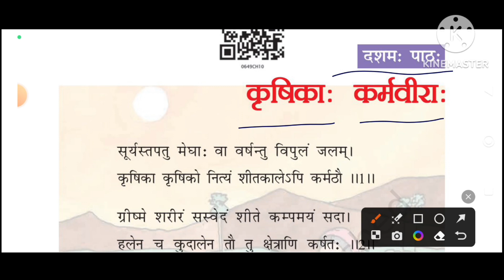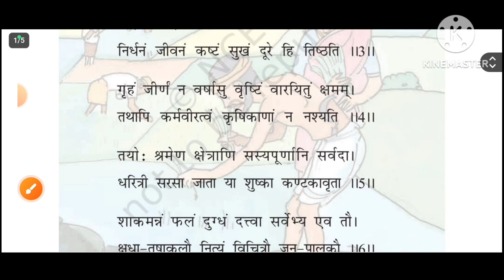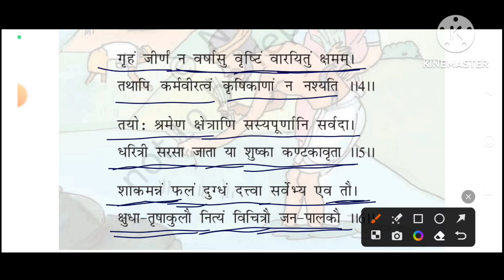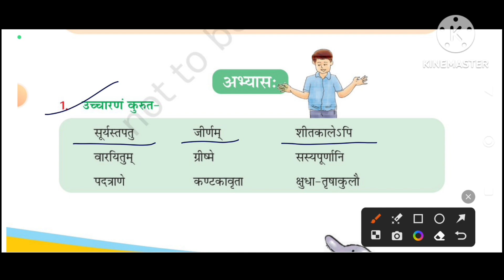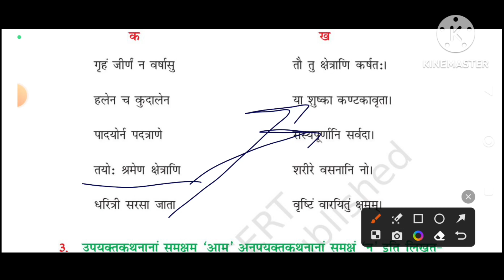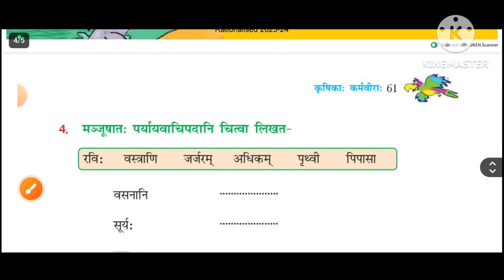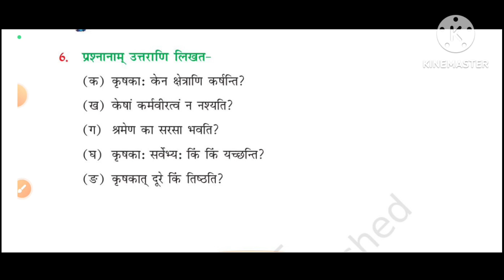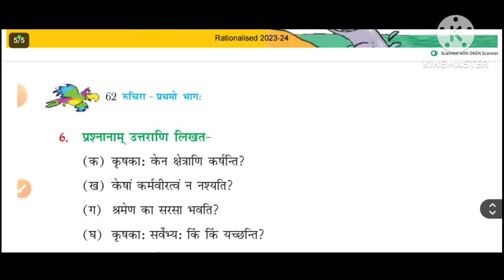"NCERT Sanskrit Class 6 Chapter 10 - Krishika Karmveera | Lesson 10 | Chapter 10 Solution"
In this video, we will explore Chapter 10, "Krishika Karmveera," from the NCERT Sanskrit textbook for Class 6. We'll take you through the Sanskrit text and provide you with the Hindi translation for a comprehensive understanding of this fascinating lesson.

Welcome to our educational channel dedicated to the rich world of Sanskrit language and literature. In this video, we embark on a journey through the enchanting pages of the NCERT Sanskrit textbook for Class 6, specifically Chapter 10, titled "Krishika Karmveera."

Sanskrit, often regarded as the mother of all languages, has a profound cultural and historical significance. This chapter is a gateway to understanding its beauty and importance. We'll provide a meticulous exploration of this chapter, offering a bridge from Sanskrit to Hindi to ensure comprehensive comprehension.

Throughout this video, we will:

Unveil the timeless tale of "Krishika Karmveera": Dive into the captivating story that unfolds within this chapter, allowing you to connect with its characters and themes.

Sanskrit Text Exploration: Break down the Sanskrit verses, word by word, unraveling the hidden meanings and nuances of the language. Whether you're a student or a Sanskrit enthusiast, this breakdown will be invaluable for your learning journey.

Hindi Translation: For those who are in the early stages of their Sanskrit learning or are simply curious, we'll provide a clear and concise Hindi translation. This will make the content accessible to a broader audience, fostering an appreciation for Sanskrit's beauty.

Class 6 Sanskrit Chapter 10 Solutions: We'll provide a step-by-step guide to solving the exercises and questions presented in this chapter. This will be a valuable resource for Class 6 students and teachers looking to enhance their understanding of the subject matter.

Our video aims to be a comprehensive resource for students, educators, and anyone interested in the world of Sanskrit. By the end of this video, you'll not only have a deeper understanding of Chapter 10 but also a newfound appreciation for the Sanskrit language.

So, whether you're looking to excel in your Class 6 studies, gain a solid foundation in Sanskrit, or simply explore the beauty of this ancient language, this video is your gateway to knowledge. Join us on this linguistic and cultural journey as we decode "Krishika Karmveera" together.

Class 6 Sanskrit Lesson 10

Krishika Karmveera

Krishikah Karmveerah

Krishika Karmvira

Class 6 Sanskrit Chapter 10 Solution

NCERT Sanskrit

Krishika Karmveera Lesson

Chapter 10 Translation

Sanskrit Learning

Sanskrit for Beginners

Krishikah Karmveerah Explanation

NCERT Textbook

Sanskrit Grammar

Learn Sanskrit with us and excel in your Class 6 study

Learn Sanskrit

Sanskrit Lessons

Class 6 Sanskrit Book

Krishika Karmveera Story

NCERT Solutions

Sanskrit Chapter Explanation

Sanskrit Grammar Lessons

Class 6 Sanskrit Chapter 10 Summary

Study Material

Krishikah Karmveerah Lesson

Additional Tags:

Educational Videos

Sanskrit Language Learning

NCERT Textbook Solutions

Sanskrit Literature

Sanskrit Language Study

Krishika Karmveera Explained

Class 6 Sanskrit Exam Preparation

Sanskrit for Kids

Sanskrit Vocabulary

Class 6 Sanskrit Homework Help